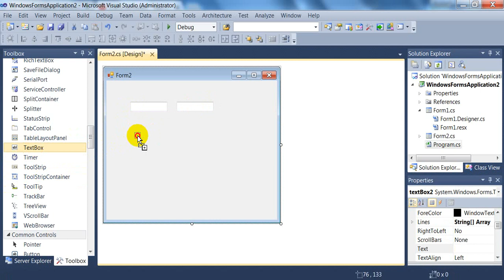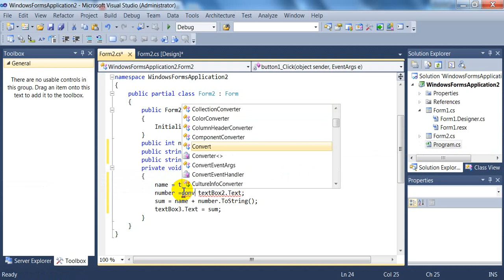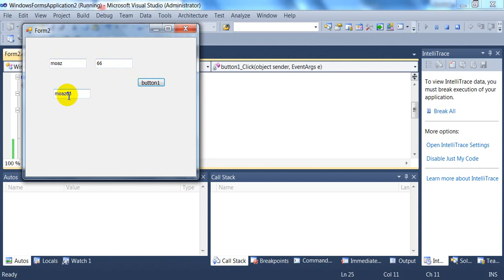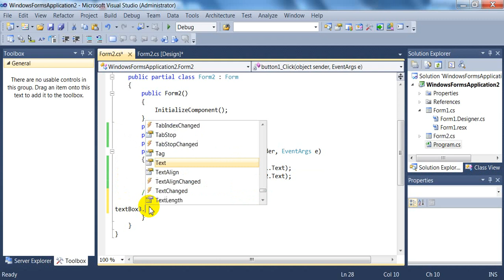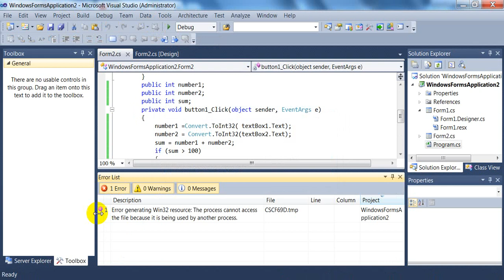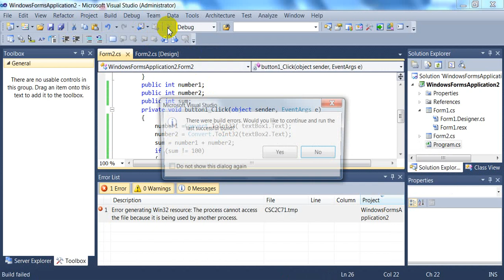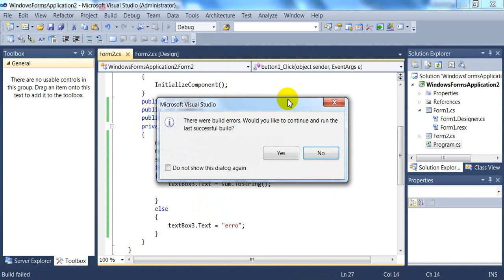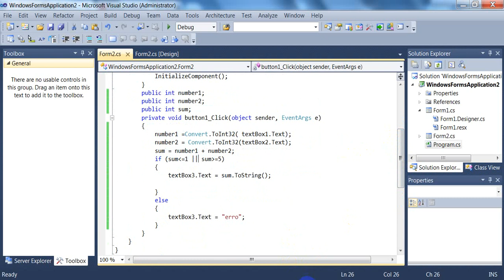C# tutorial for beginners -part2-C# Variables & Operators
C# Variables & Operators